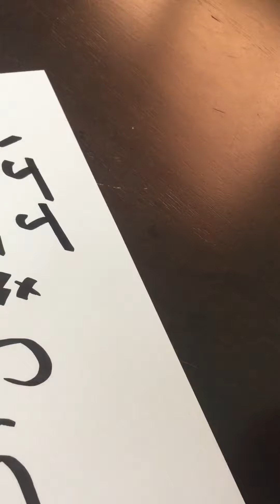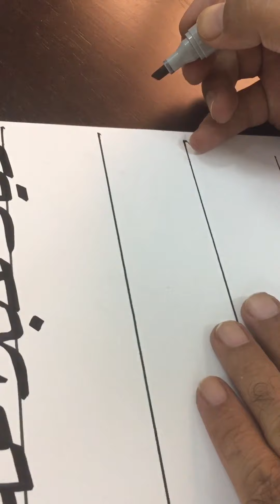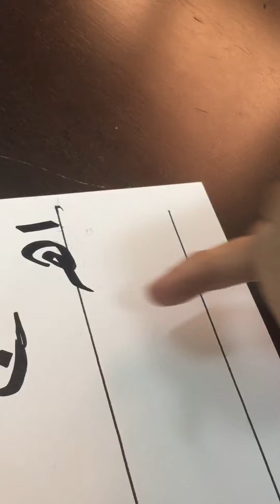تعليم خط الرقعه (١) قناة ايمن حامد خلاف لتعليم الخط العربي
تعليم الخط العربي